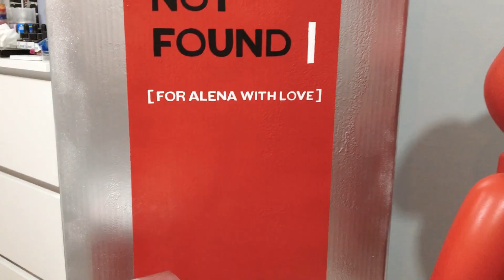My first winter in Poland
Hi (Cześć) (สวัสดีค่ะ) This vlog is me experiencing snow for the first time. ^ - ^ I love winter in Poland. It's the most breathtaking scenery everywhere turn white and sparkling shining like a diamond. I made my first "Snowman" (bałwan) more like Królika Man lol. I wish you the best in 2021. Please take care and stay healthy.